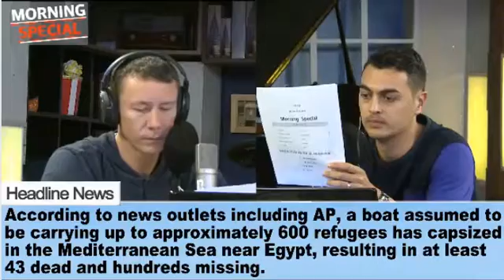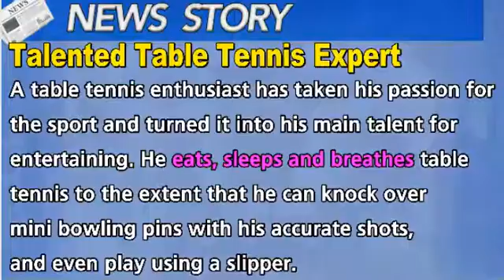Morning Special_20160923 (News Story)